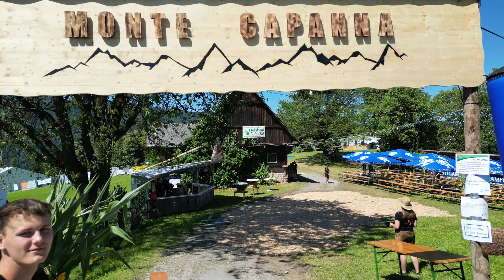Jung und vom Land! Landjugend Ligist-Krottendorf Feat. Spatzen 2000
Musikvideo der Landjugend Ligist-Krottendorf feat. Spatzen 2000. Zu sehen sind Ausschnitte der Aktivitäten der Landjugend Ligist-Krottendorf zusammengefasst und hinterlegt mit dem eigens produzierten Song in Kooperation mit den Spatzen 2000, der Plattenfirma  @tyrolismusic  und Mo - Records.